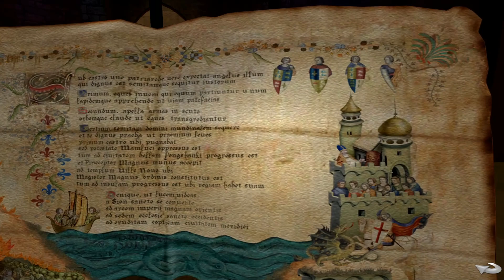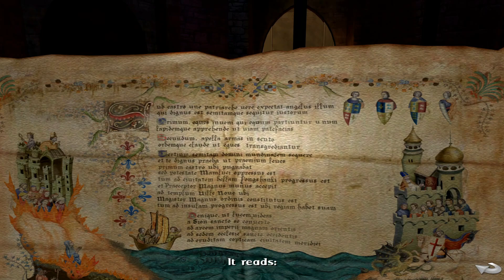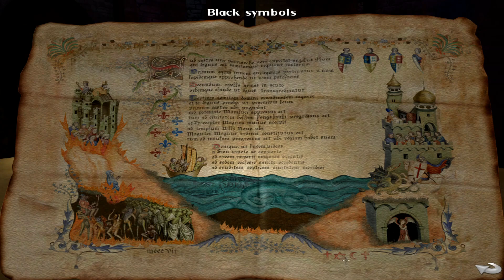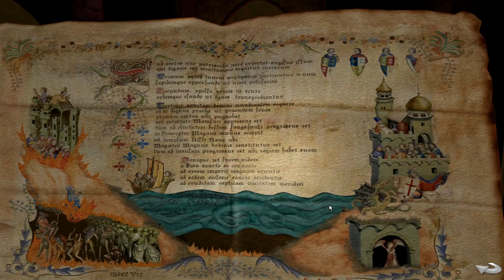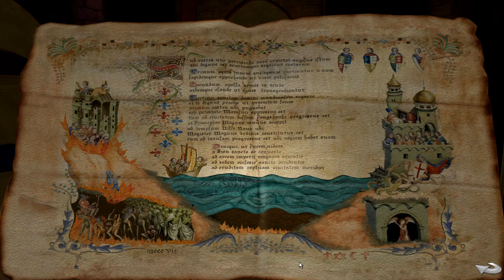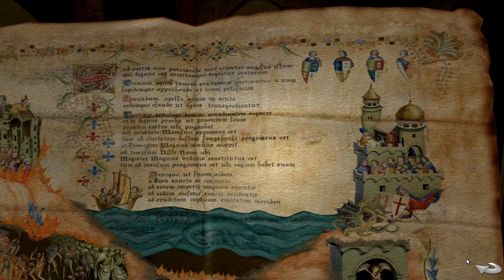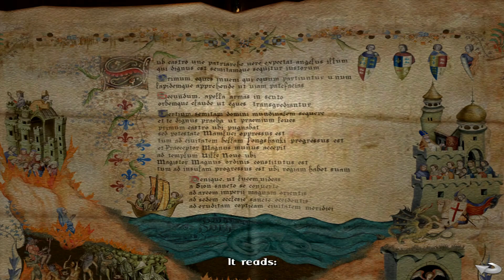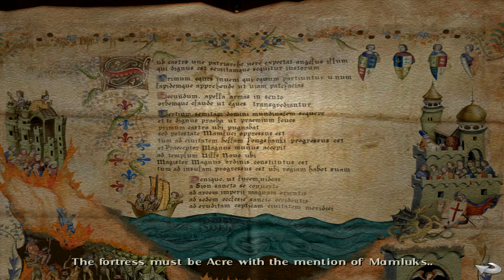Broken Sword 4:The Angel of Death Part 7 [Jailhouse Rock]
In this episode we got the statue and get arrested